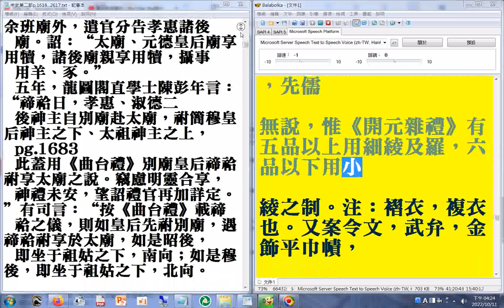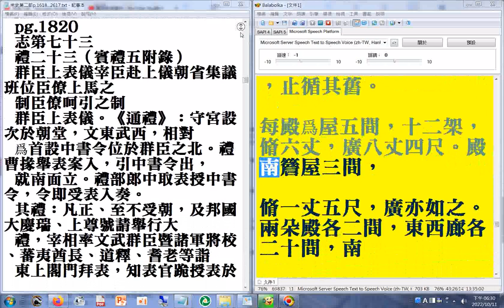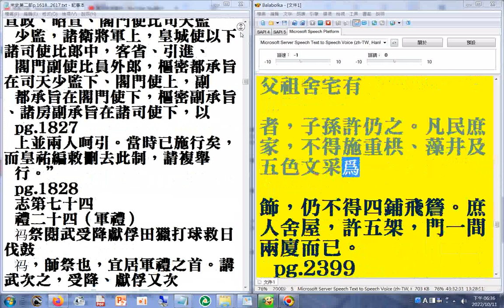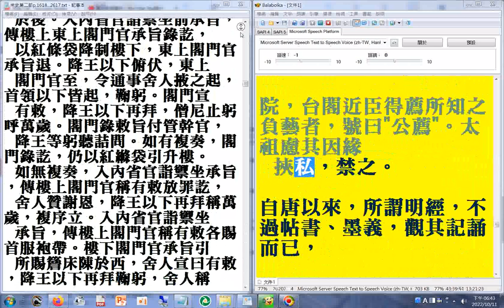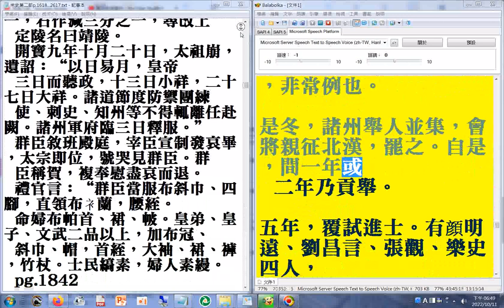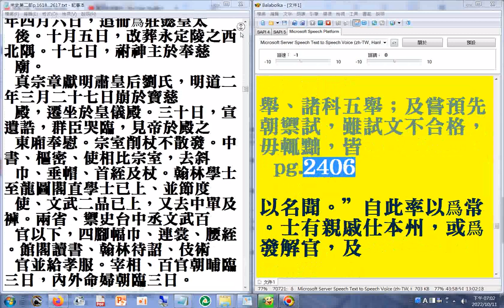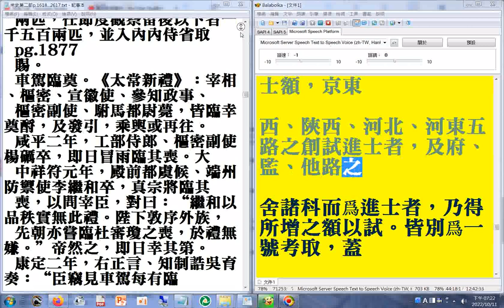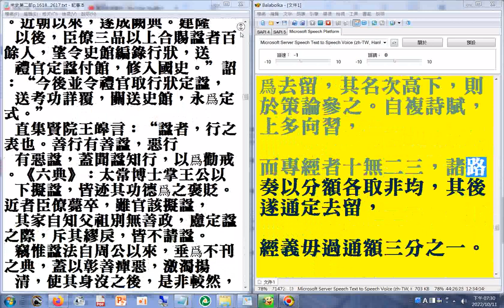第二部04 p.2274b...2413a 二十六史全文逐字唸使用電腦報讀程式 Balabolka朗讀逐字唸部分破音字讀音有誤請見諒+瀏覽p.2362b...2399a+p.1618